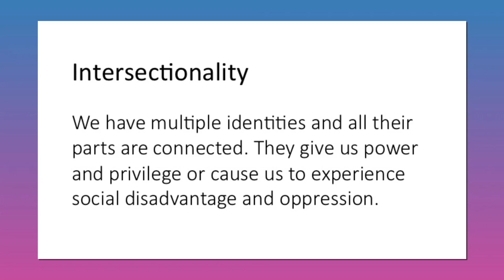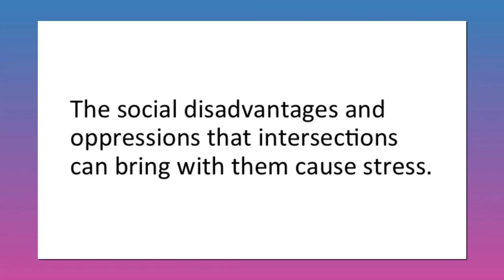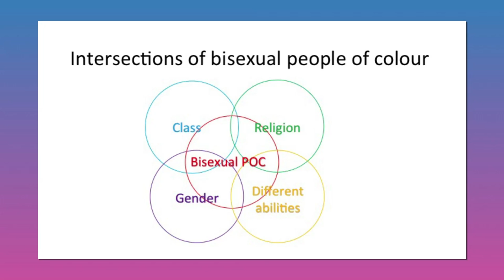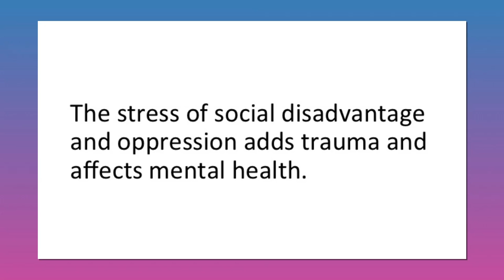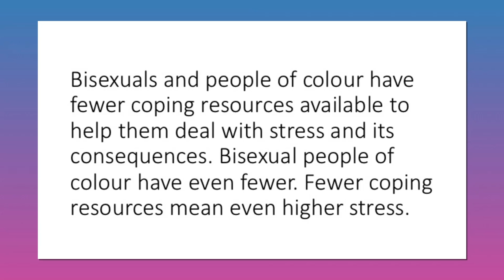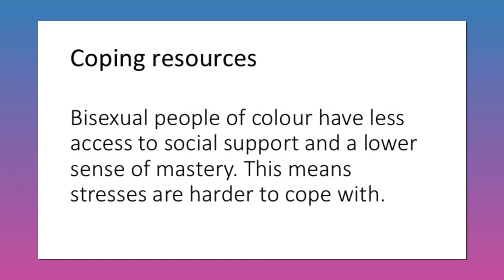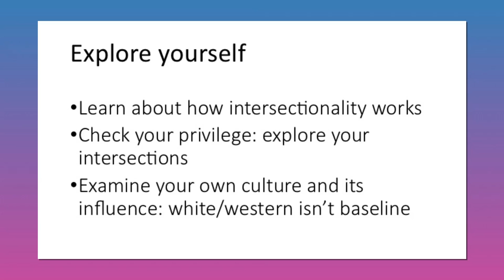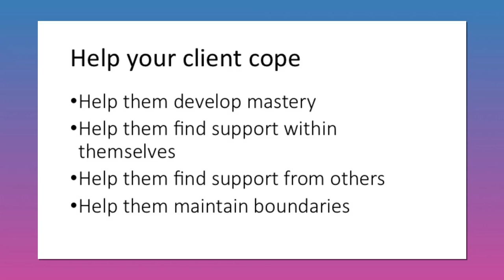The Intersection of Bisexuality and Race - Ronete Cohen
Bisexuals can experience rejection in both the heterosexual and in the gay and lesbian communities. In the bisexual community they find acceptance and understanding, others with similar experiences, and an opportunity to figure out what works for them. It’s less simple for bisexuals who are also people of colour. When bisexual identity intersects with racial identity, it stops being just about invisibility and finding your place as a member of a sexual minority, instead becoming overshadowed by a struggle to be accepted, understood and included in what should be their community.

The bisexual community is overwhelmingly white and feels excluding and irrelevant to the lives and experiences of many bisexual people of colour. The needs of bisexual people of colour do not yet form an integral part of all bisexual needs. Seeing people in terms of their sexuality alone and ignoring intersectionality means ignoring an important part of their experience.